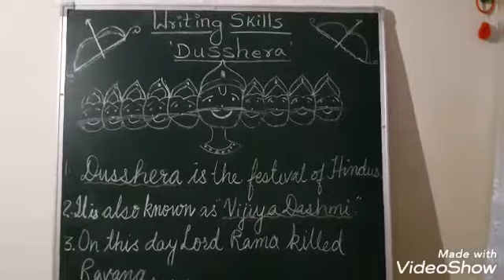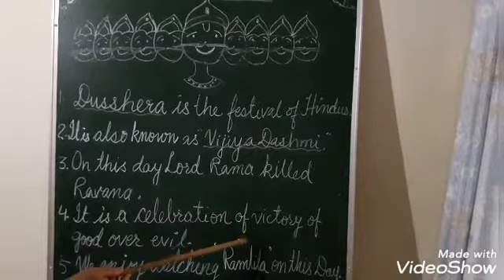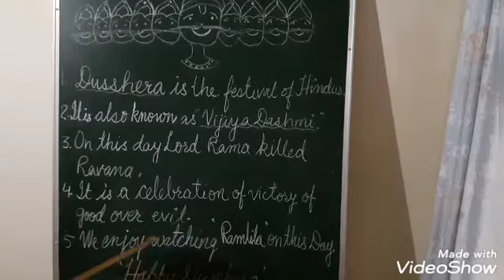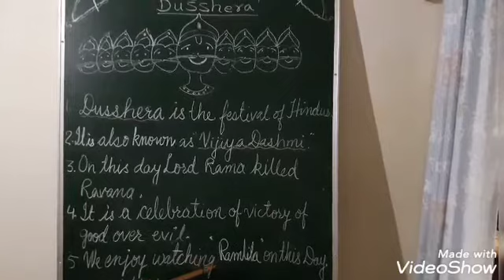CLASS: I ,SUB. :ENGLISH, (WRITING SKILLS)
TOPIC: DUSSHERA